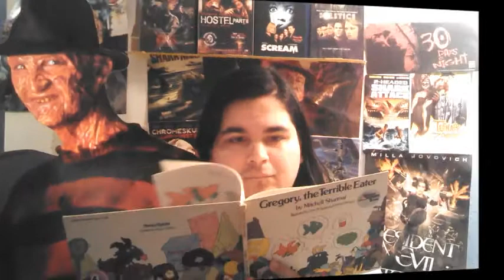Nimrod Horror Review: V/H/S (2012)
Well no one seats down and tells stories in this film, but it is an anthology movie,,,and that still counts. Nimrod Joe kicks off Storytellers Month with 2012's instant indi classis, V/H/S.